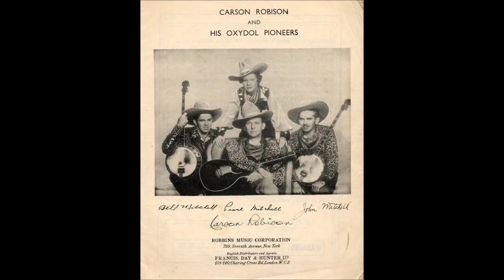Early Carson Robison & His Pioneers - Swanee Kitchen Door (c.1932).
Issued   on    Broadcast Twelve 3214 B. (UK)
Recorded on TWO Occasions

 Recorded  Circa May 1932 London, ENGLAND -
Carson Robison [ gt/vcl solo/whistling],   John Mitchell [gt],
Bill Mitchell [gt], Frank Novak [string bass], Unknown [fiddle]

                            1925 to 1928 with Vernon Dalhart
                            1928 to 1932 with Frank Luther
                            1932 to 1939 with The Buckaroos (aka Pioneers)
                            1941 to 1942 with New Buckaroos
                            1944 to 1953  Mainly SOLO